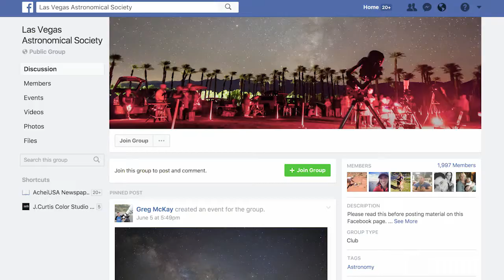Outdoor Nevada S2 Ep10 Clip | Stargazing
At Red Rock Canyon, we discover the bright skies beyond the neon lights.